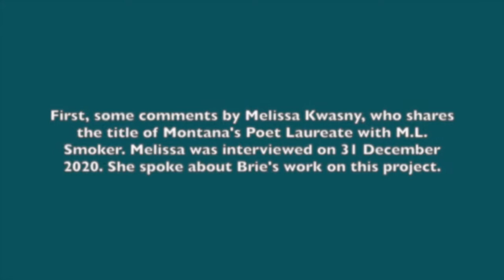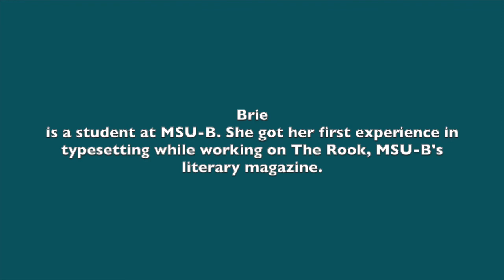Interview with book designer Brie Barron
Brie Barron designed the book, Poetics for the More-Than-Human World. She discusses the challenges of typesetting a large book of poetry and the rewards of working with such a large group of outstanding poets.